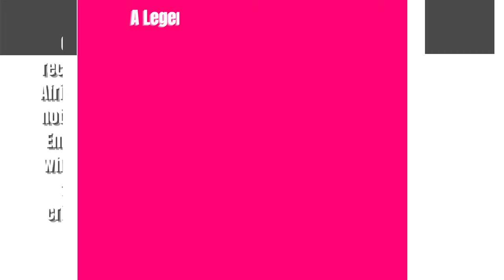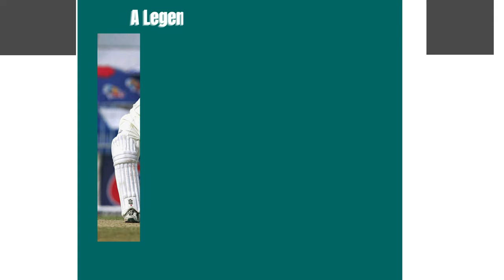Gary Kirsten - A Legendary Cricketer _Wanderlust India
Web HTTP Access:
Yofan ID
yo.fan/mindjockey57